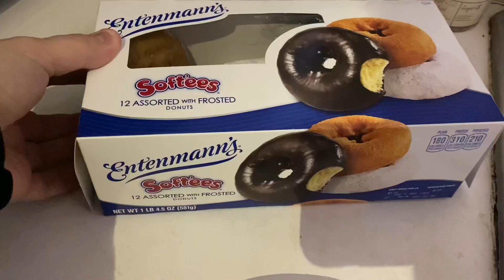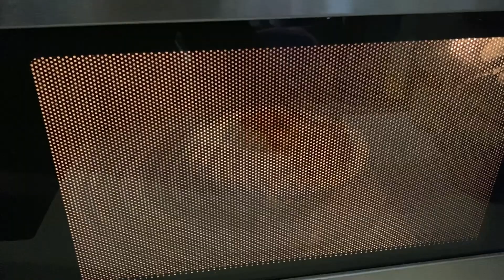Super Donut Lesson